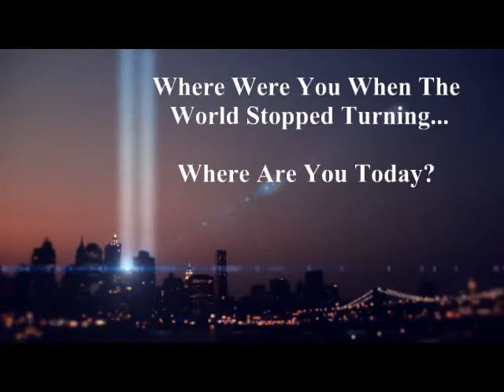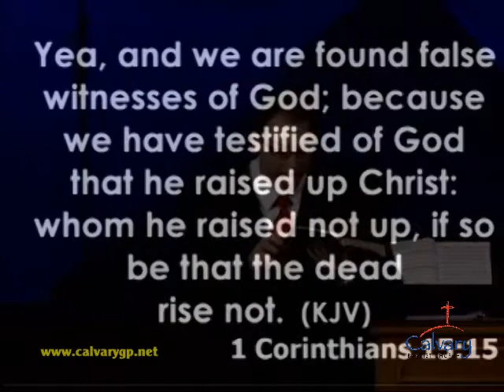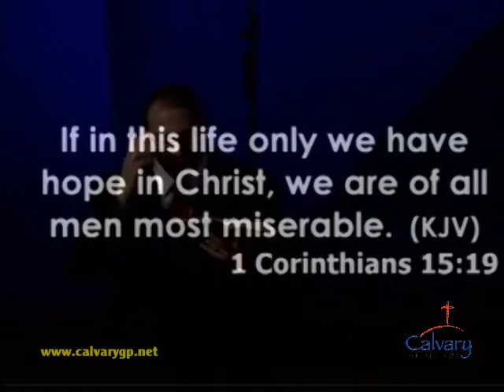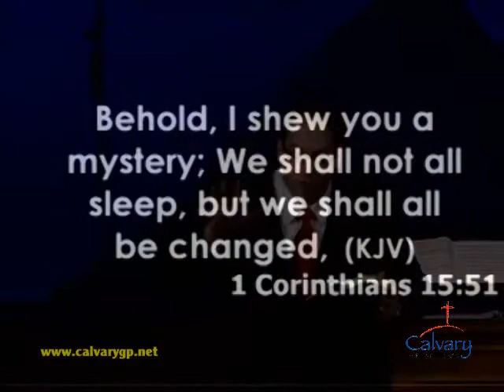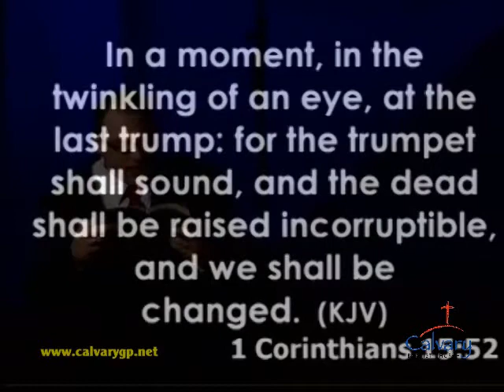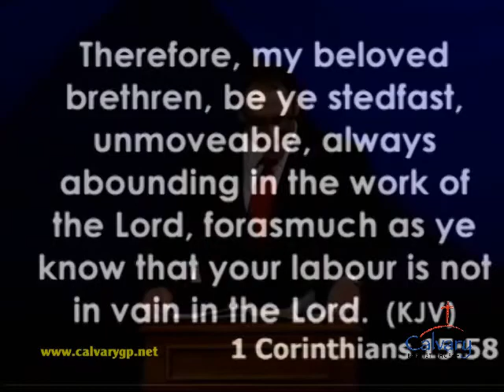Remember 9-11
Calvary Baptist Church remembers 9-11. Pastor Brian Loveless preaches the message "Where Were You When The World Stop Turning...Where Are You Today?"